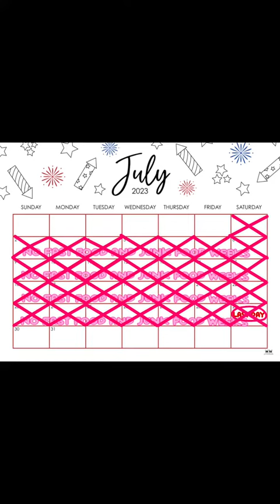My End of No Junk Food and Fast Food Week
It was a long weeks of journey of me not eating suagr, it was pretty exhausting 😮‍💨actually..the part I have is headache and mood swings without no sugars.

But like I said, Im glad that l'm healthy,I'm still alive and I'm thankful and blessful of my wonderful body ever😄.